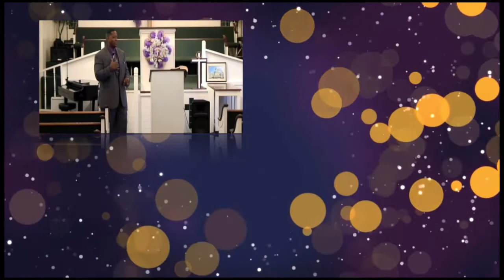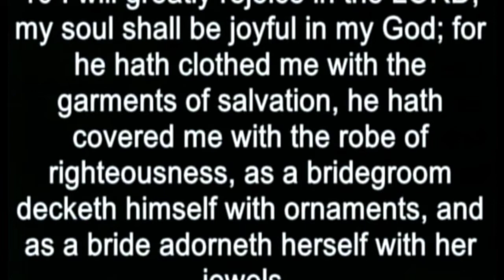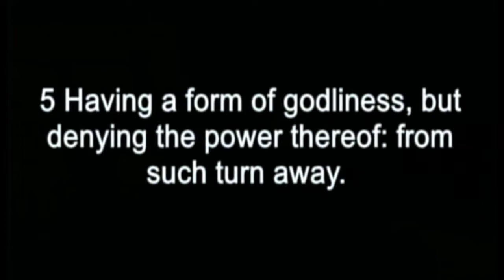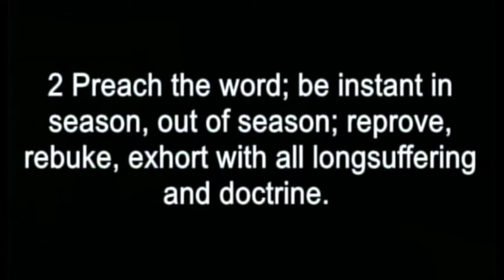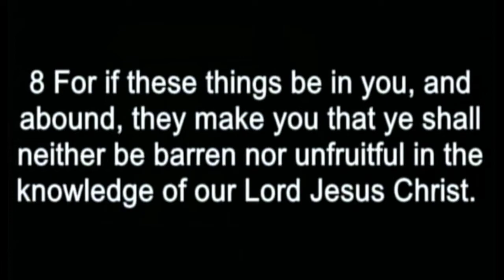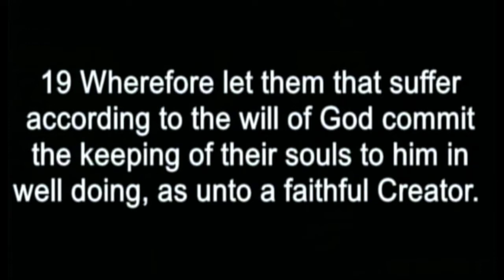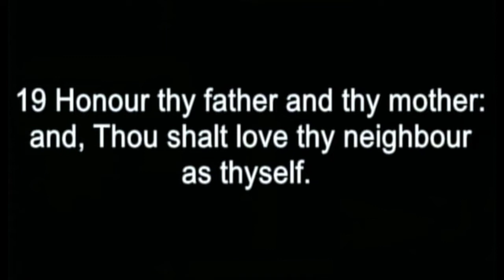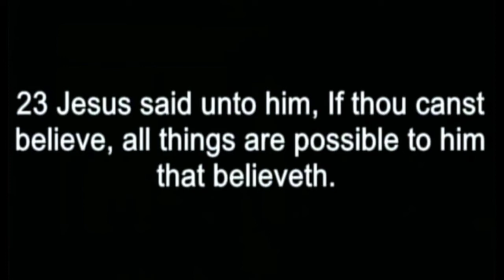Apostle Clifford D Daniels Sr "Salvation Wears The Same On Everybody"